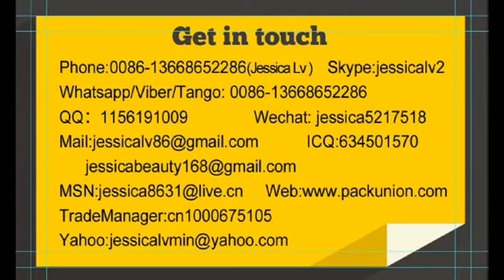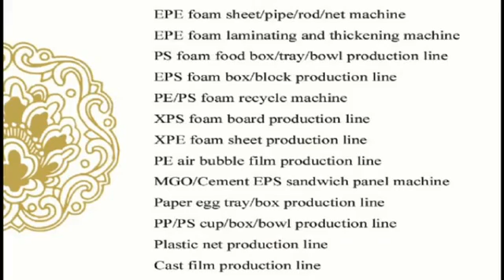jessica-plastic recycling production line WhatsApp 0086-13668652286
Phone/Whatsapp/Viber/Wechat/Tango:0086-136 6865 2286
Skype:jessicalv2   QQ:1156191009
Plastic recycle machine: recycle waste products to granules, the can mix with new material and put into PS foam sheet extruder again, it